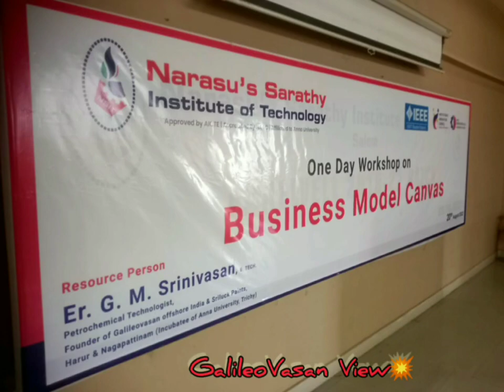Salem Narasus Sarathy Institute Of Technology Visit💥